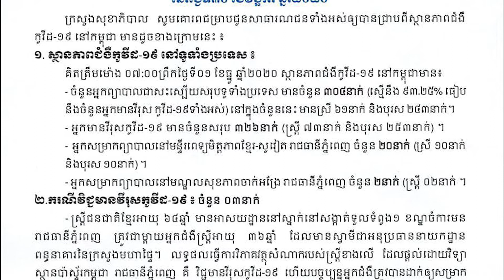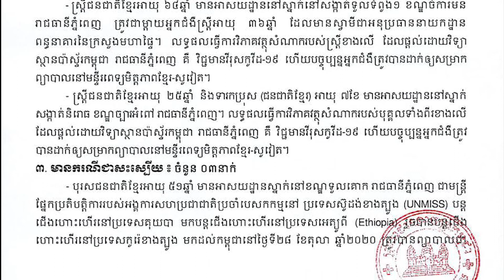ទារកអាយុ ៧ខែម្នាក់ឆ្លងកូវីដ-១៩ នៅខណ្ឌច្បារអំពៅ រាជធានីភ្នំពេញ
បើយោងតាមសេចក្តីប្រកាសរបស់ក្រសួងសុខាភិបាល បានបញ្ជាក់នៅថ្ងៃទី៣០ ខែវិច្ឆិការ ឆ្នាំ២០២០ មានការឆ្លងកូវីដចំនួន៣នាក់ ក្នុងនោះក៏មានទារកម្នាក់អាយុ៧ខែផងដែរ

This Channel Speak About  BabyAndMom News.